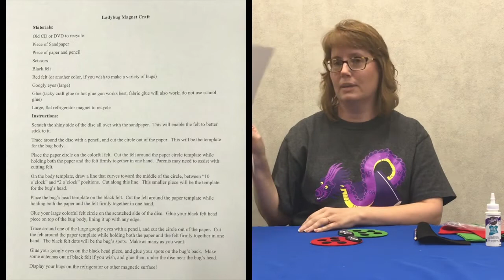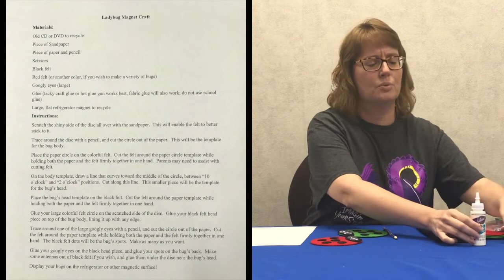Preschool Story Time - Insects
Learn a new insect song and make your own ladybug magnet to put on your refrigerator.